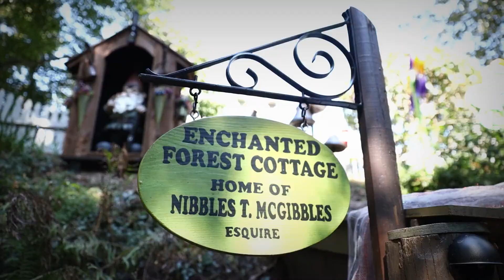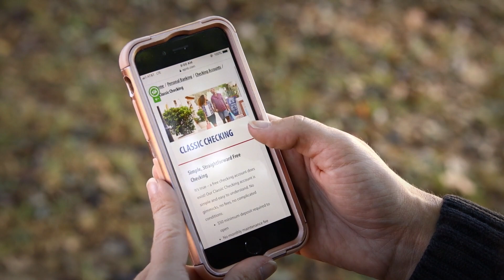Choose Better Over Bigger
Around here, community is much more than the place where we live. It’s the values we share and the friends and neighbors we know. Ephrata National Bank has been serving our communities for 143 years. We’re hardworking, honest, warm, and welcoming – just like you.

Or stop into a branch near you. We promise: You'll feel the difference.